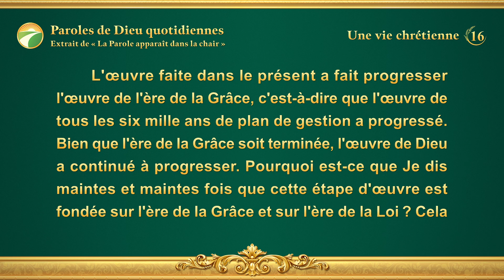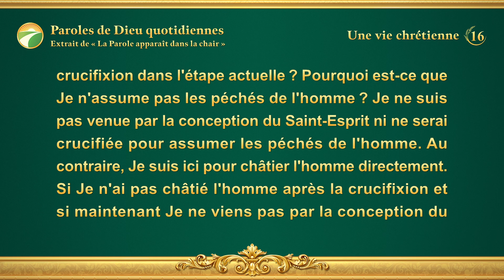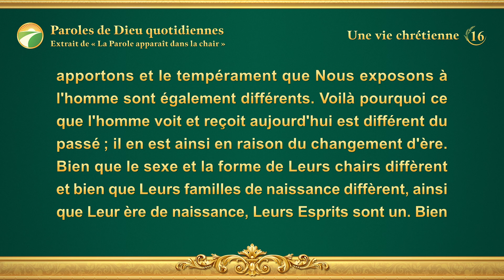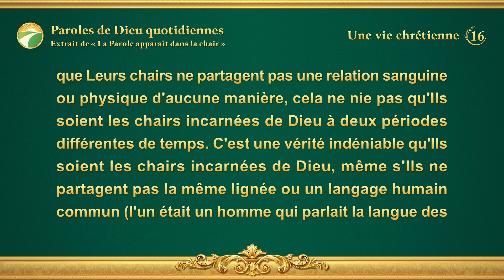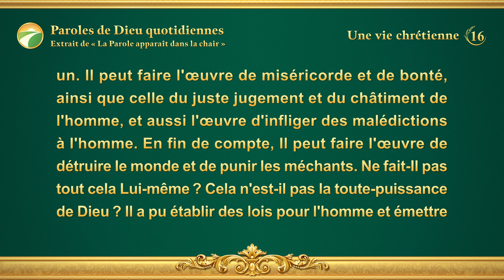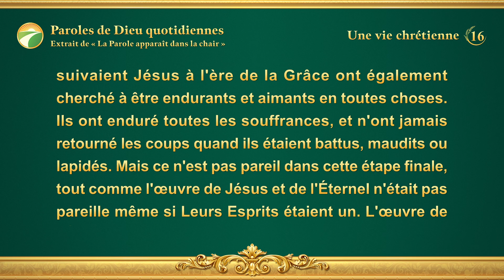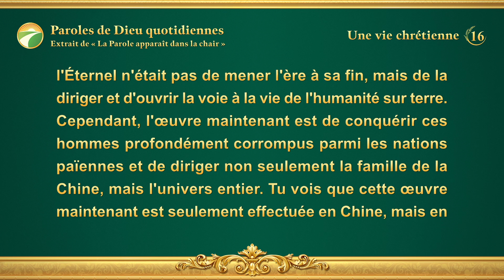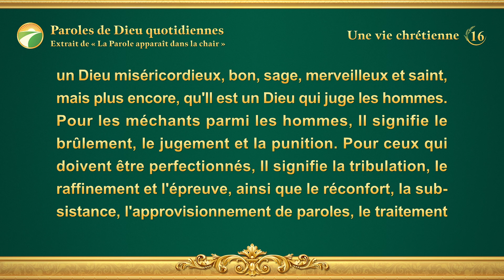Paroles de Dieu quotidiennes : Les trois étapes de l'œuvre | Extrait 16